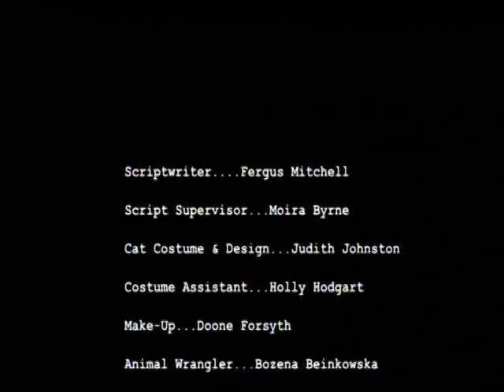Raymond Mearns & Ed Byrne - My Beast Friend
Ed Byrne tries to get rid of his conniving foul mouthed Cat - Only to be thwarted when his girlfriend comes round to visit